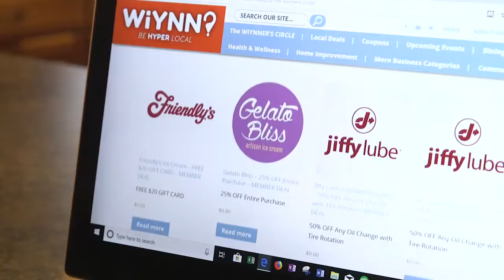WiYNNER'S Circle Consumer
Are you a local business? would you like us to create a video like this one?